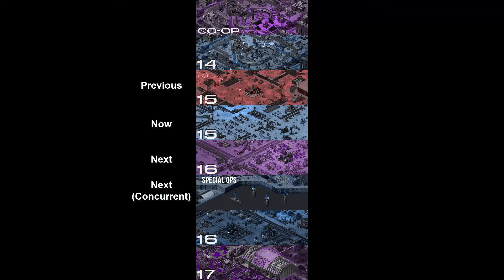mental omega 3.3.6 Storyline project Ep.45 Stone Cold Crazy (Mental) : เก็บกู้ข้อมูล Barracuda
แข่งความเร็ว ไล่เก็บ รถบรรทุก 10 คัน test ความสามารถ ตอบสนองผู้เล่น

project mental omega storyline เป็นโปรเจคการทำ walkthrough ของเกม mental omega ใหม่ เนื่องจากคลิปการเล่นของเวอร์ชั้นก่อนไม่ส่อดคล้องกับเวอร์ชั้นปัจจุบัน ตั้งแต่ มีการปรับเปลี่ยนรายละเอียดของ map ภาระกิจใหม่ในเวอร์ชั้น 3.3.5 โดยเริ่มภาระกิจใน ACT 1 ใหม่เพื่อจะทำ walkthrough ของที่ยังไม่ได้เล่น + ทำเนื้อเรื่องและลำดับเหตุการณ์ไปไหนตัวด้วย

00:00 intro
03:15 Briefing
06:10 walkthrough - เริ่มภาระกิจ สกัดรถบรรทุกคันแรก และ เครมฐานจุดที่ 1
12:00 walkthrough - สกัดรถบรรทุกคันที่ สอง
15:15 walkthrough - สกัดรถบรรทุกคันที่ สาม
18:20 walkthrough - สกัดรถบรรทุกคันที่ สี่ และ ทำการเครมฐานจุดที่ 2
21:15 walkthrough - สกัดรถบรรทุกคันที่ ห้า
24:30 walkthrough - สกัดรถบรรทุกคันที่ หก
27:00 walkthrough - สกัดรถบรรทุกคันที่ เจ็ด กับ แปด และ ทำการเครมฐานจุดที่ 3
29:50 walkthrough - สกัดรถบรรทุกคันที่ เก้า
32:15  สกัดรถบรรทุกคันสุดท้าย กู้ข้อมูลครบเรียบร้อย ภาระกิจเสร็จสิ้น